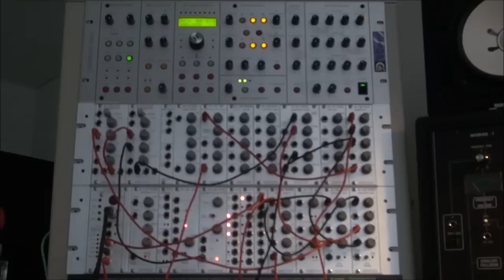D.White--No Connect--Italodisco-Maxi--2015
Lyric - E. Vovk
Arrangements, recording, mixing - Master of Dreams
Video Idee by: Andre´